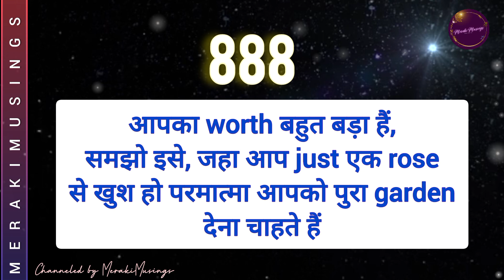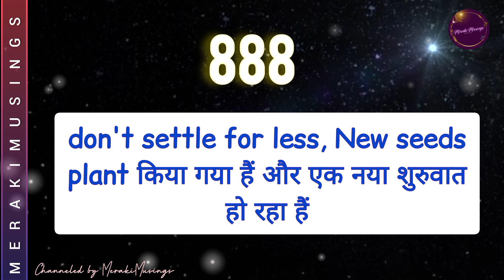परमात्मा ने आपके लिए बहुत बड़ा PLAN करके रखा हैं यह एक नया शुरुवात हैं Divine Message for You 🧡